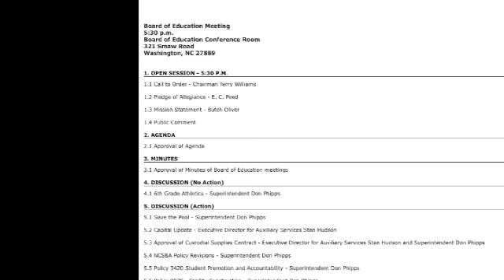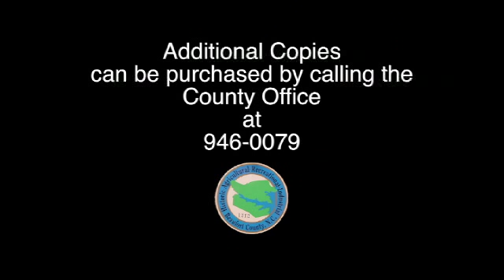8 16 16 BCBOE MEETING